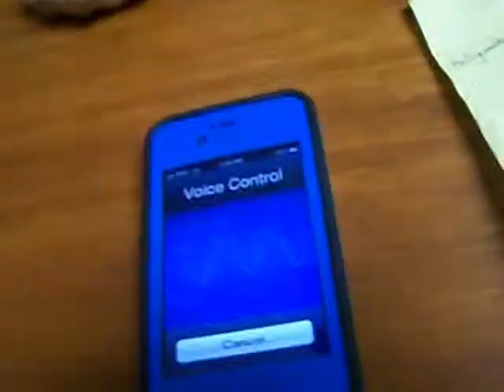Creep Team Cursing Montage